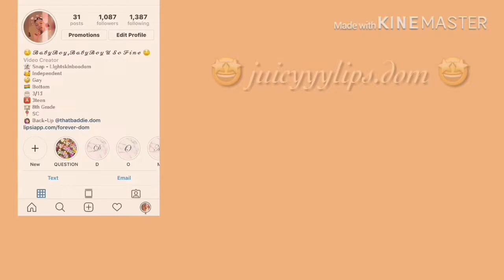Half-Day Of School Vlog | W/Me & Friends